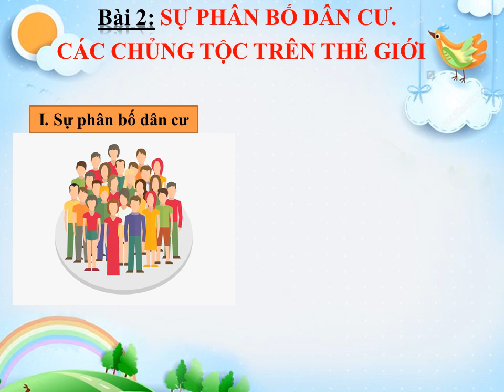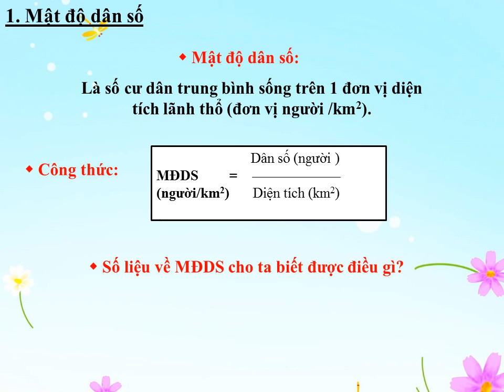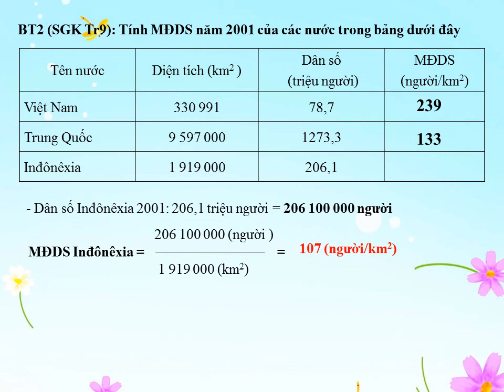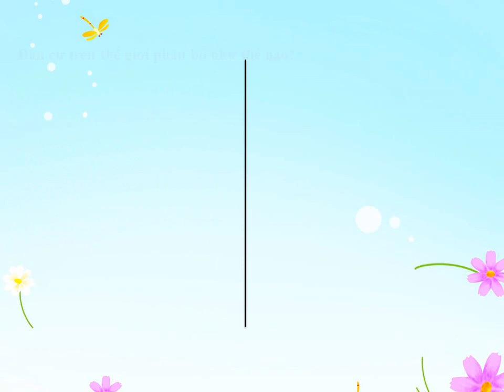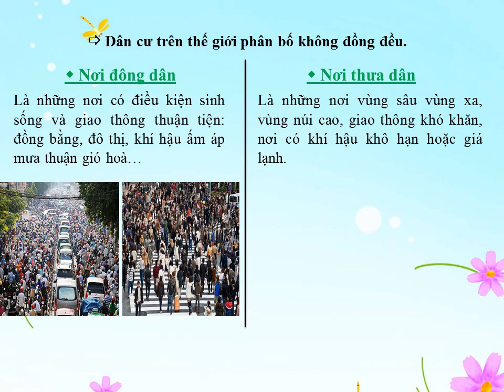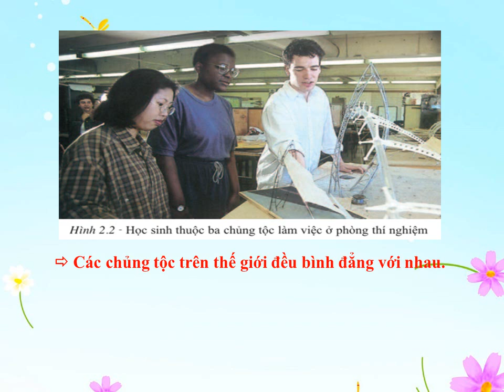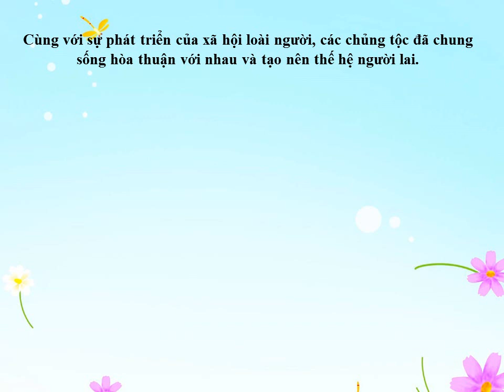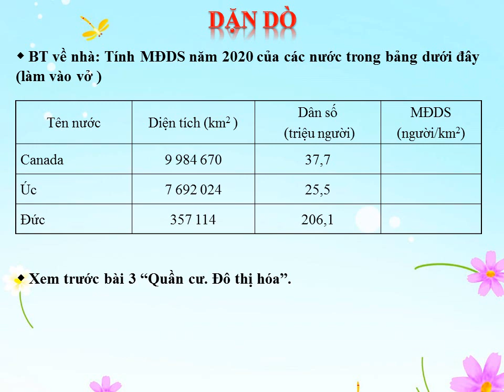ĐỊA LÝ 7 (Tuần 1 / HK1) - Bài 2: SỰ PHÂN BỐ DÂN CƯ - CÁC CHỦNG TỘC TRÊN THẾ GIỚI